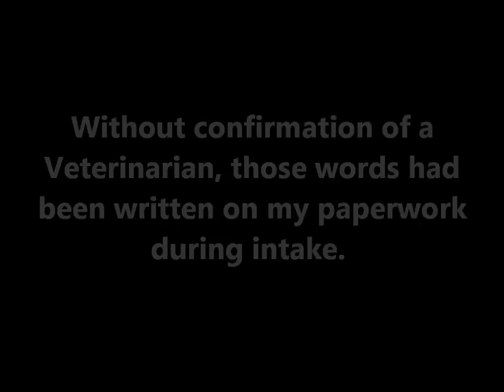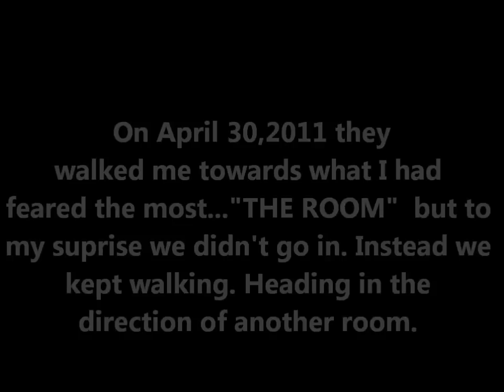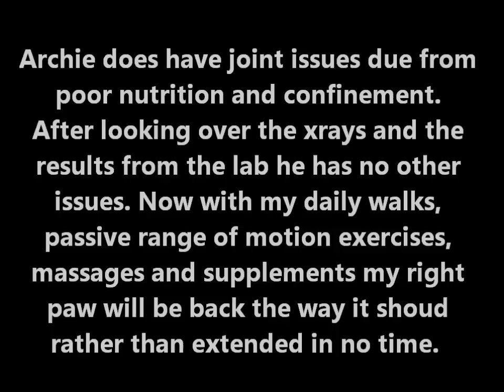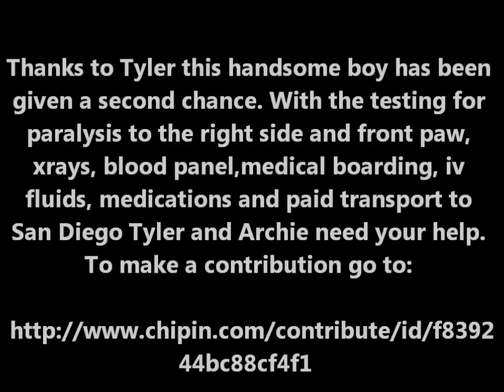The Little Boxer That Could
Without the confirmation from a Vet. Archie was labled with paralysis of the right side, carpal/joint issues, blind and deaf. His chances of walking out of the shelter were little to none. But god has a plan for this handsome boy.